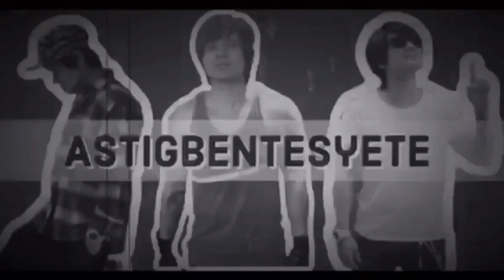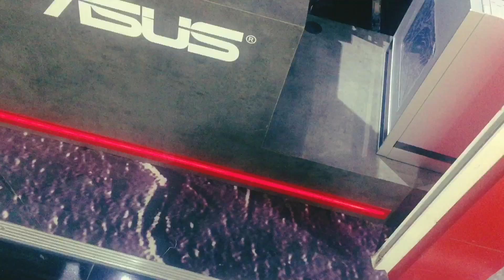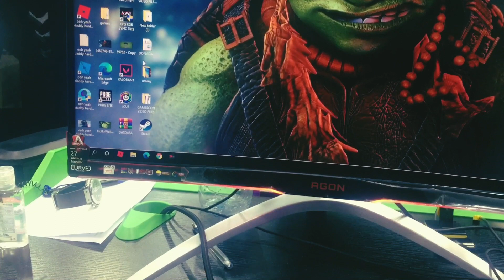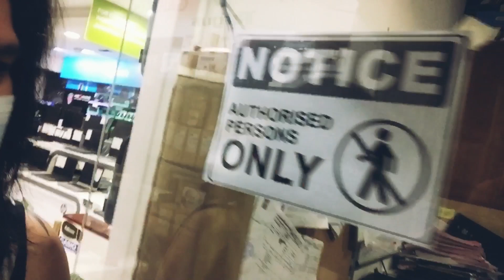GAMER SHOP | LOPTAP | REPAIR | EPISODE 7 | ASTHIG DA EXPLORER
TARA ATING PASUKIN ANG ISA SA MGA MURANG BILIHAN NG GAMING SHOP DITO SA DUBAI...